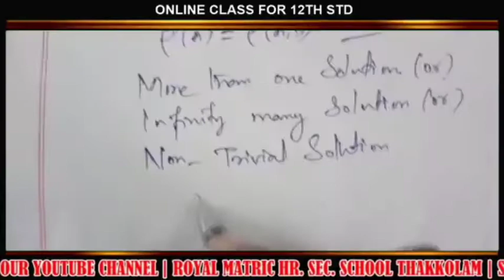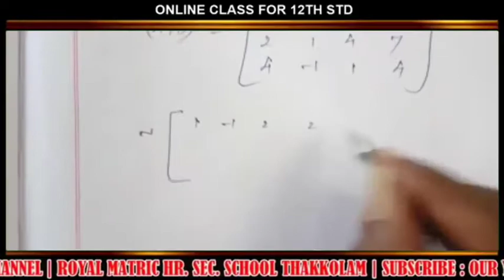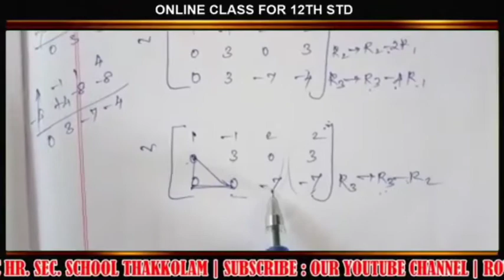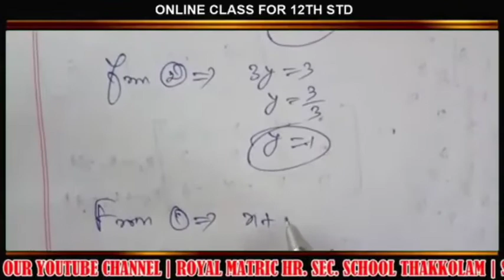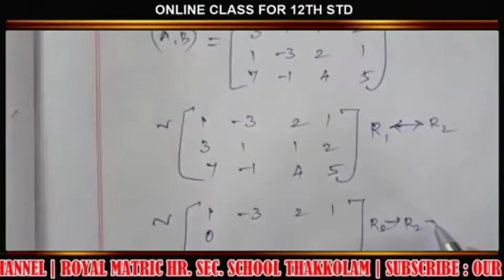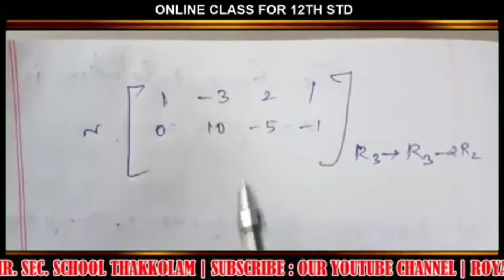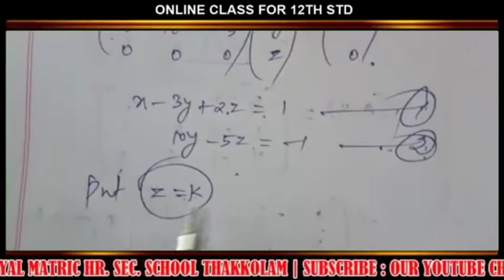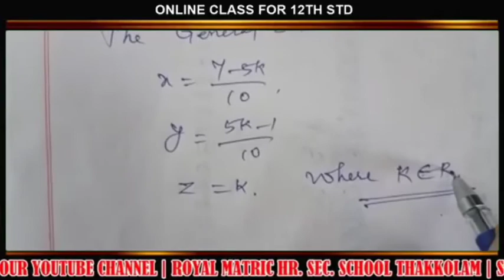12th std maths class - 12